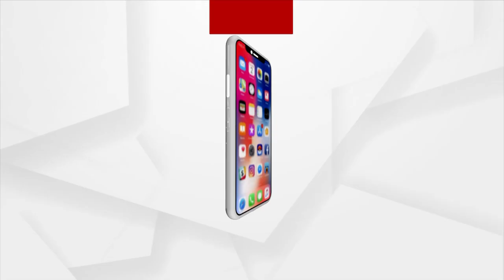ରିଅଲ ଦମନ ହିରୋ ଡାକ୍ତର ଓମକାର ହୋତାଙ୍କ ସହ ଆମନା ସାମନା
ଦେଖନ୍ତୁ ଆଜି ସନ୍ଧ୍ୟା ୭ଟା ୩୦ରେ...।